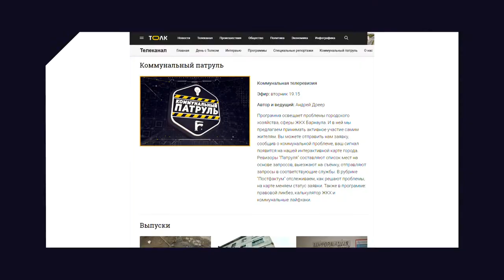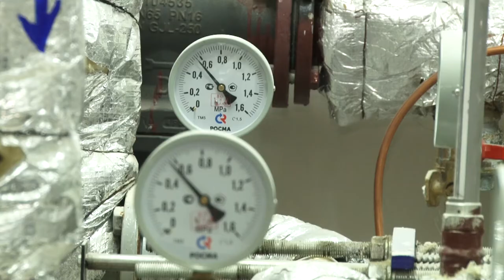«Коммунальный патруль»: дорожный ремонт и машины под землей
– Помогли не выезжая.Управляющая компания положила асфальт за полдня, испугавшись слухов о приезде нашей съемочной группы. Только вот проблем у дома меньше не стало.
– Из под земли. В Барнауле машина провалилась под асфальт.
–Далекоидущие планы. В одном из дворов из-за ремонта водопроводных сетей несколько дней не могли вывезти мусор. Этого хватило для появления свалки.